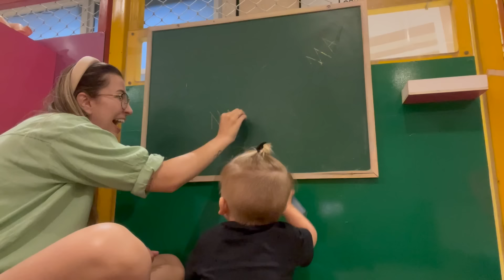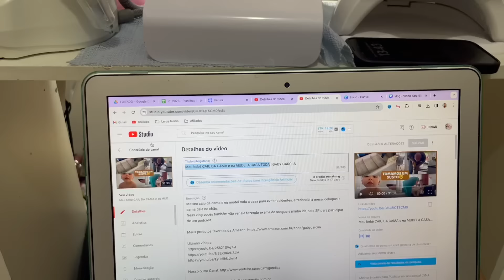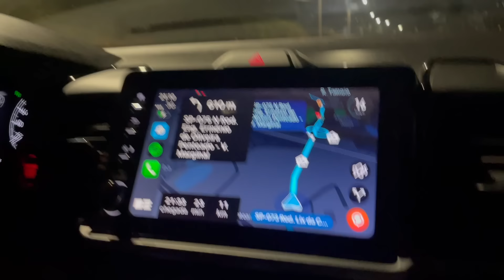COMPRINHAS de ROUPA no BRÁS + TENTANDO ORGANIZAR a ROTINA + FESTA no SITIO | gaby garciia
Mostrei minhas comprinhas do Brás, Luiz também fez comprinhas para ele, teve aniversário da minha sogra no sitio e organizei todo o guarda roupa.

Livro Colorido Matteo
Gelinho MAM

Meus produtos favoritos da Amazon